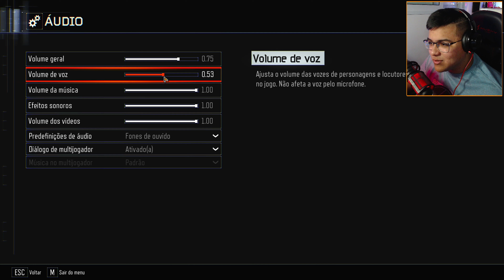SHI NO NUMA Black Ops 3 - SOBREVIVÊNCIA no PÂTANO CHEIO DE ZOMBIES!!!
✅ Curtiu esse vídeo? Então te convido a se inscrever no canal para receber mais vídeos como este, e já me mostra agora se gostou mesmo deixando o like aqui para fortalecer meu trabalho e para dar uma moral ainda maior compartilha apenas com um amigo o canal!!

 👇🏻 Se Quiser Jogar Comigo 👇🏻

🌐 (PS4) - Fournier_BR
💻 (Steam) - Fournier_BR
🎮 (PS3) - fournier23
 🔋 (XBOX) - Fournier BR